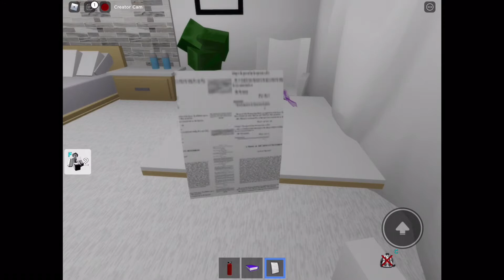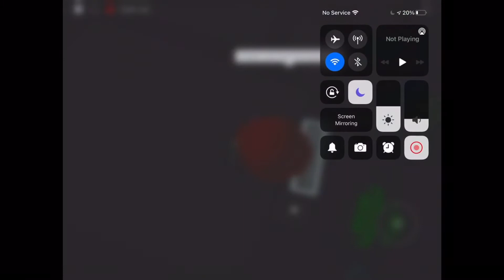Hulu new movie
Stream your favorite